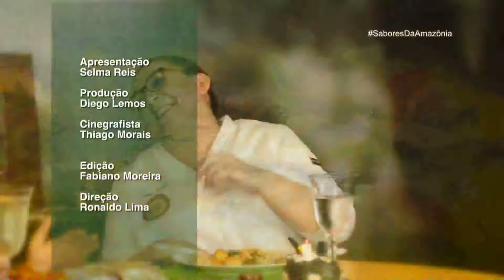Sabores da Amazônia | Moqueca de arraia e história de pescador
Arraia é um animal exótico ainda muito consumido nos interiores do Amazonas. O chef Milton Rola é o convidado da vez e vai ensinar como fazer uma moqueca deliciosa, com a ajuda da nossa chef Selma Reis.